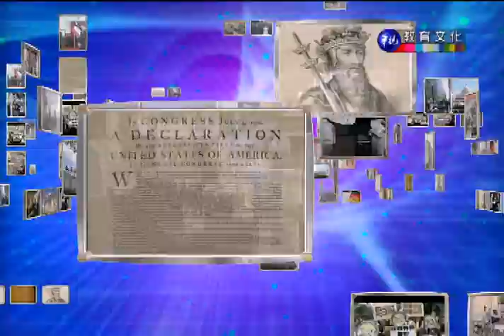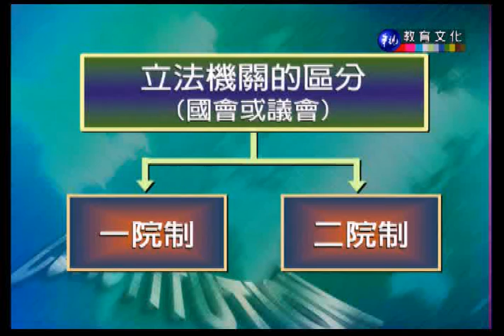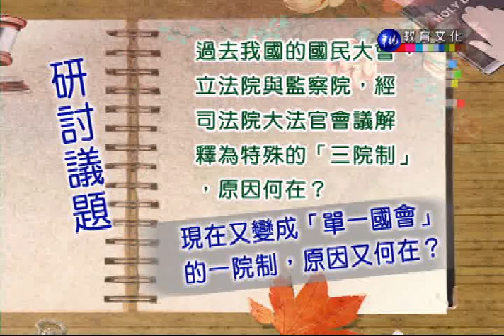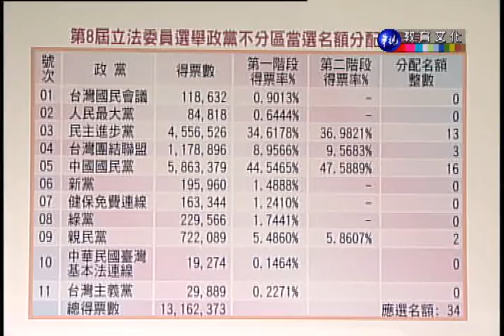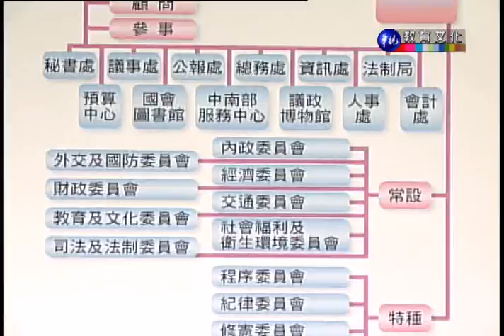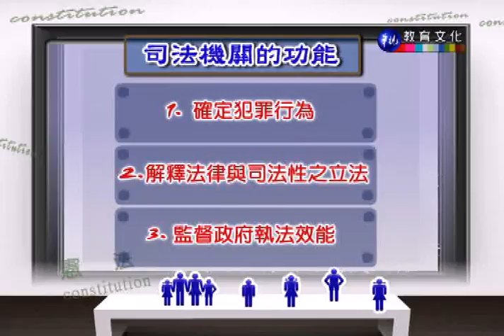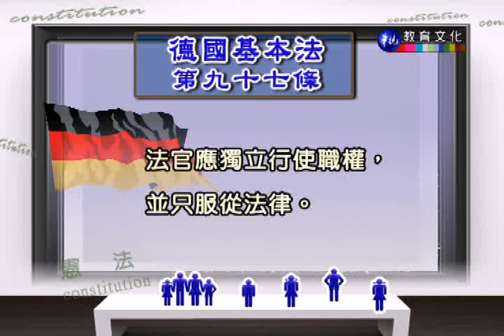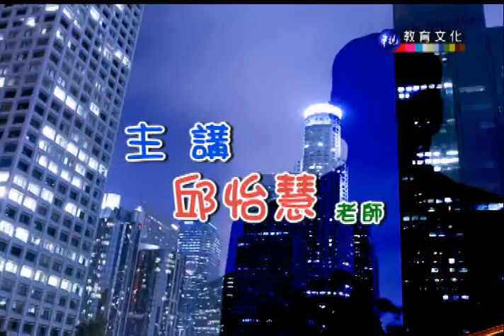憲法_第15講